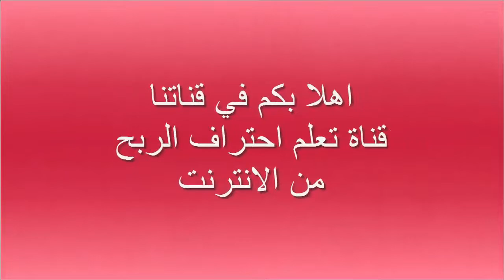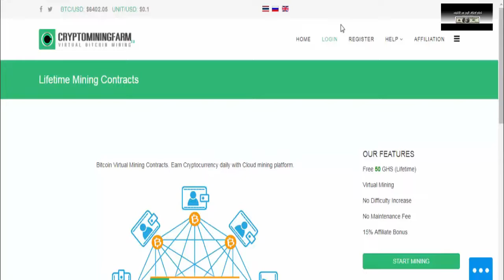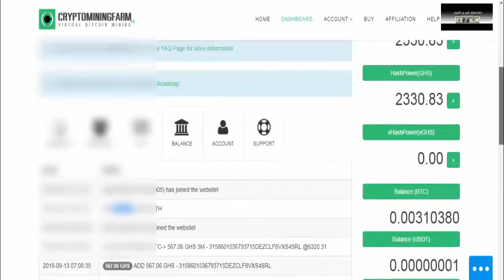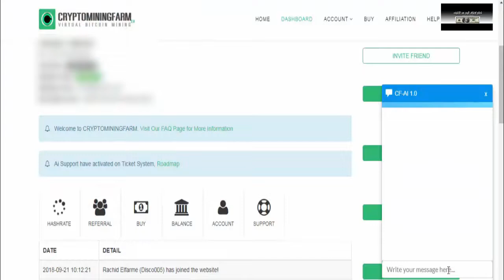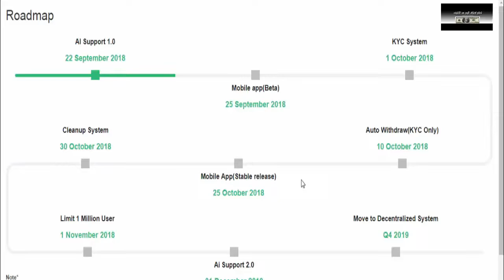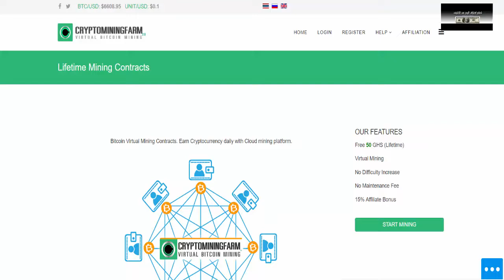انتباه || التحديثات الجديدة 💰 سارع بالتسجيل والاستثمار cryptomining farm 💲 إثبات سحب جديد✔✅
انتباه || التحديثات الجديدة 💰 سارع بالتسجيل والاستثمار cryptomining farm 💲 إثبات سحب جديد✔✅قبل اغلاق التسجيل يوم 30 اكتوبر
▂ ▃ ▅ ▆ █ شروحــــات عن المواقع الصادقه والموثوقه █ ▆ ▅ ▃ ▂
▬▬▬▬▬▬▬▬(ஜ۩۞۩ஜ)▬▬▬▬▬▬▬▬▬